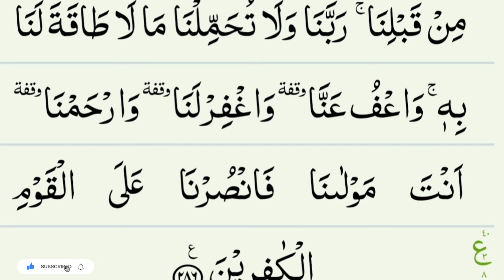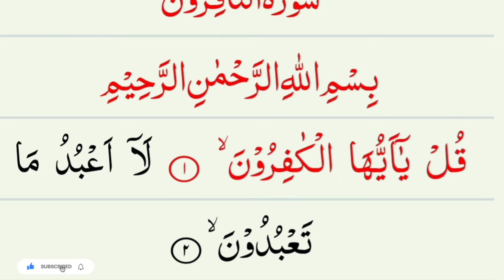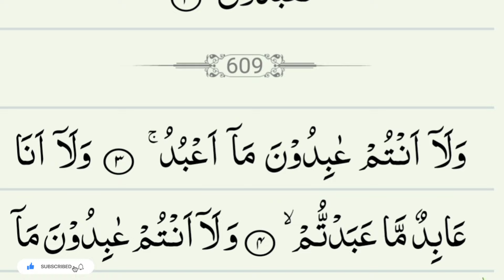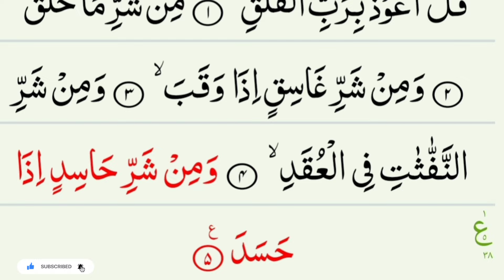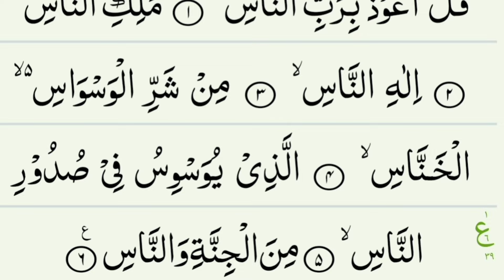Manzil dua | منزل Ep-010 | Dua For Cure n Protection of Black Magic| Islamic Dua For Nazrebad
৩৩ আয়াত 33 Ayat ৩৩ আয়াত 33 দোয়া মঞ্জিল, মঞ্জিলের দোয়া৩৩ আয়াত, ৩৩ আয়াতের ফজিলত, ৩৩ আয়াত তেলাওয়াত, ৩৩ আয়াত বাংলা উচ্চারণ, ৩৩ আয়াতের আমল, ৩৩ আয়াত কি কি, ৩৩ আয়াত বাংলা, ৩৩ আয়াত মঞ্জিল, কোরআনের ৩৩ আয়াতদোয়া মঞ্জিল,

Recitation By: Sheikh Ali Bin Siddiq